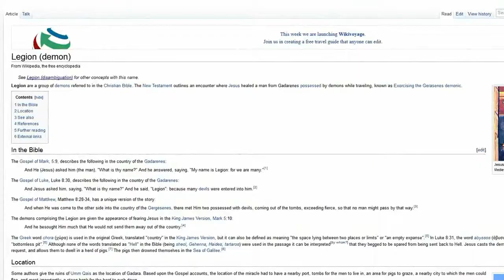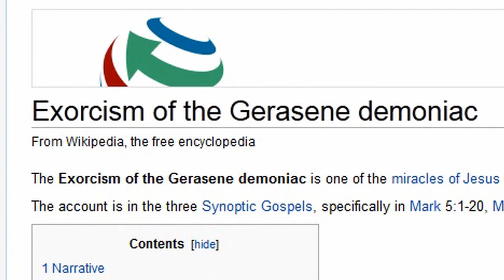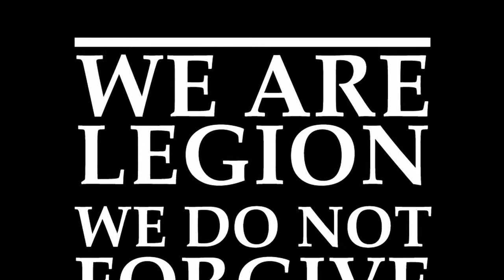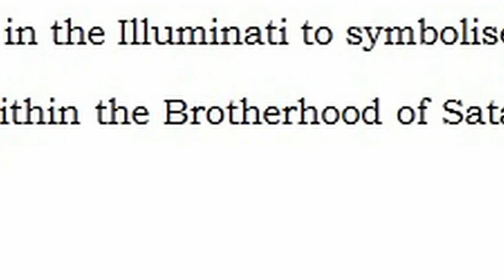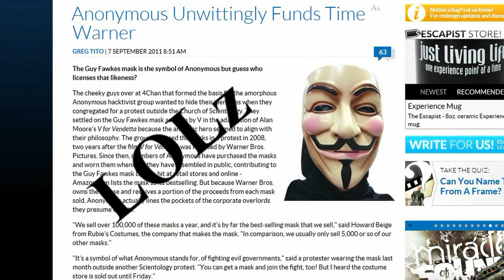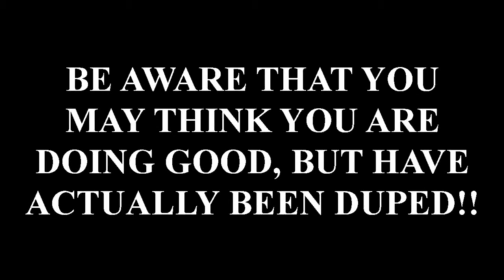Anonymous Who U Worx 4?